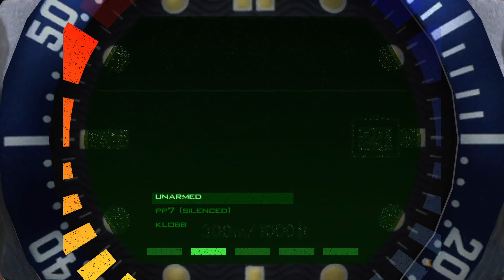GoldenEye 007 XBLA Mission5 Bunker1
My playthrough of Mission5 Bunker1 on 00 Agent